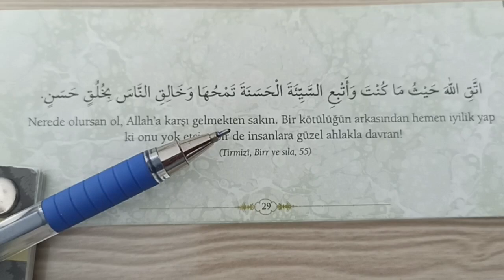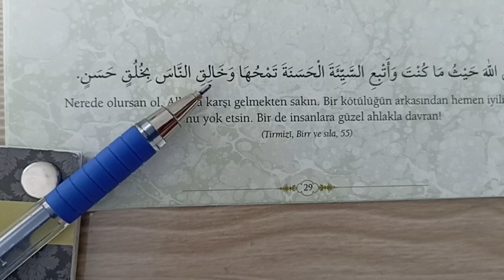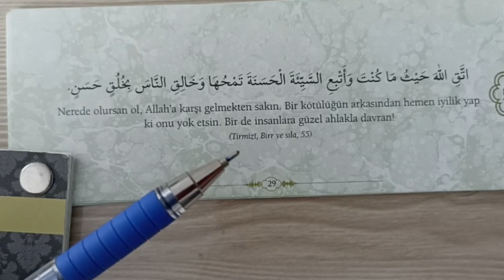Kısa hadisi şerifler 12) Nerede olursan ol Allah'a karşı sorumluluk bilincini unutma.